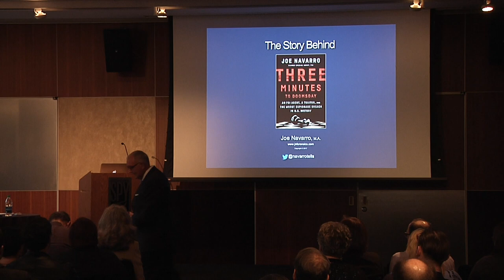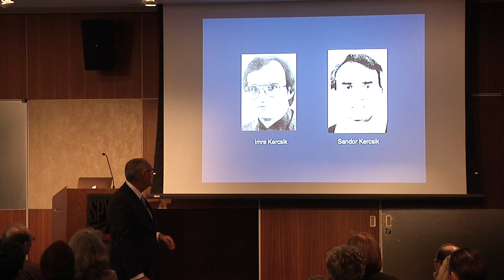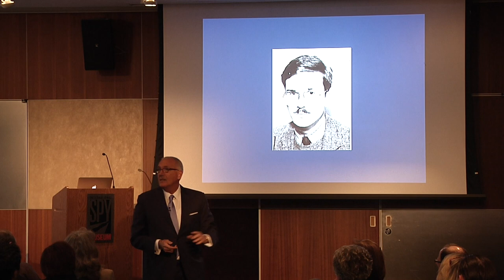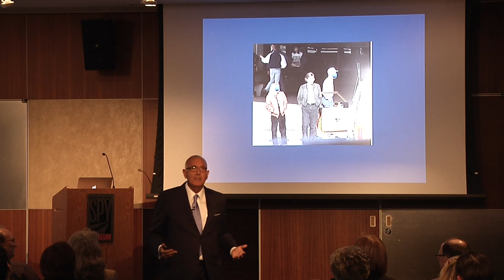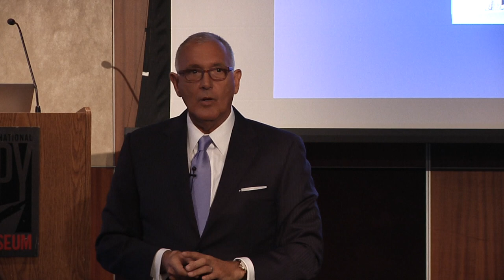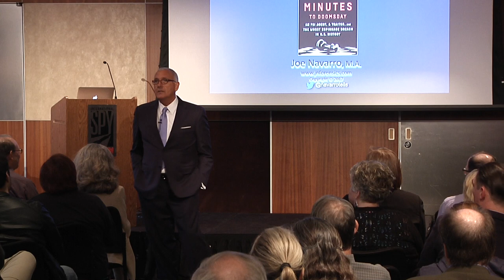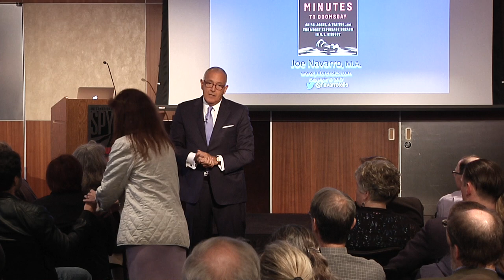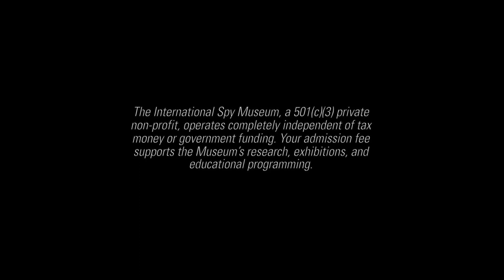Three Minutes to Nuclear Doomsday with FBI Agent Joe Navarro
Imagine tangling with a spy who eventually succeeded in making the US defenseless against a nuclear attack.

When former FBI agent Joe Navarro, an expert in analyzing body language, embarked on a routine assignment in August 1988 to interview “person of interest” Roderick James Ramsay regarding his association with a known traitor, he couldn’t know that it would be the beginning of an all-consuming battle of wits at the highest level.

In connection with his new book, Three Minutes to Doomsday, Navarro will share his personal memories of being pitted against Ramsay, an ex-soldier whose high IQ and photographic memory allowed him to soak up top-secret information and sell it to the Soviet Union without leaving a trace.
Enjoying our programs? Please consider making a donation and support the Spy Museum's educational mission